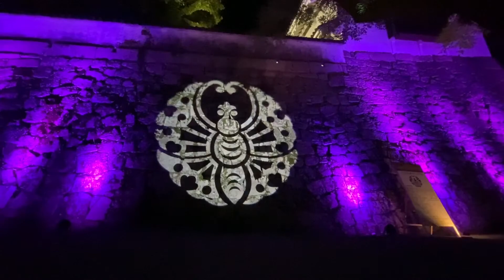‪岡山後楽園 夏の幻想庭園‬ ‪岡山城 ライトアップ 2020.08.04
‪ 2020年8月1日〜31日まで開催
『岡山後楽園 夏の幻想庭園』
‪岡山城 ライトアップ
「華烏城(はなうじょう)」